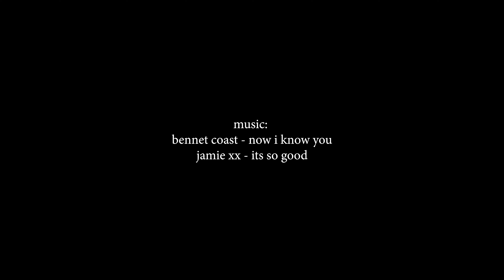new years eve with opa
byeee, j